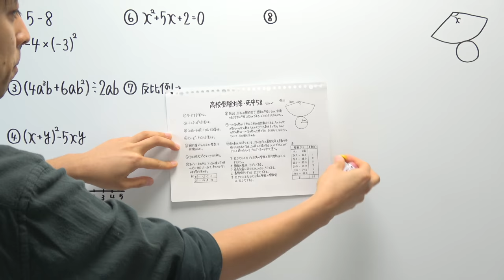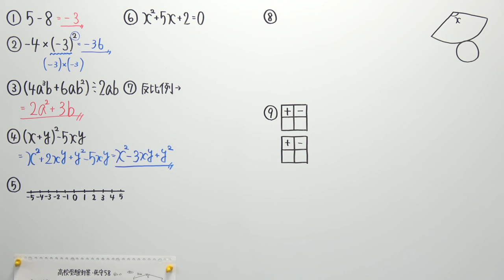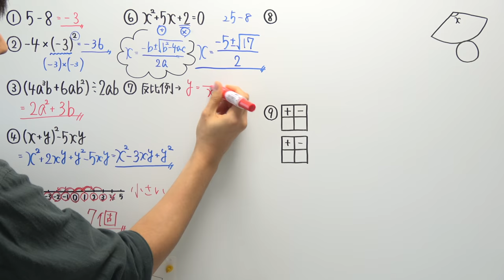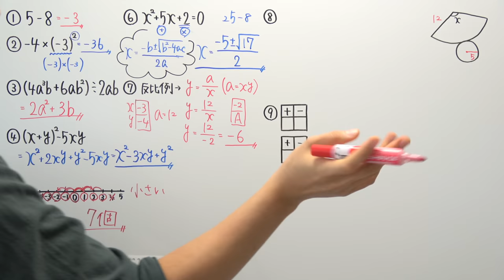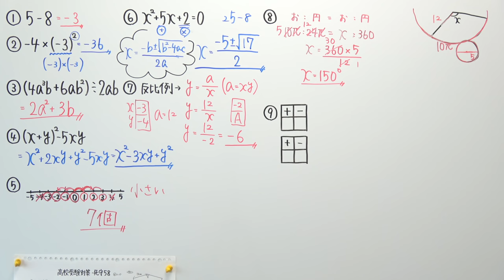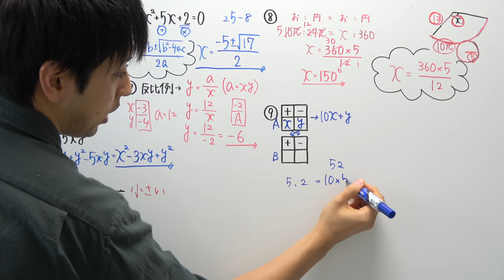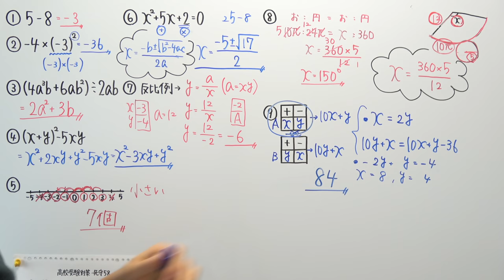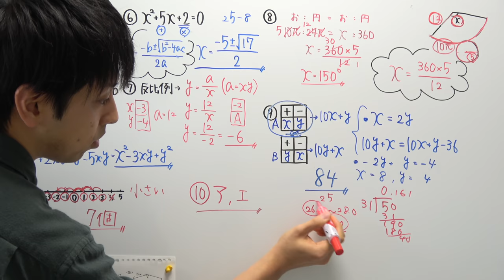【高校受験対策/数学】死守58